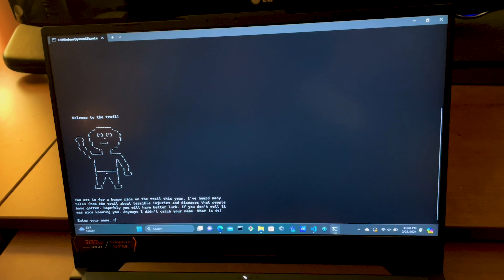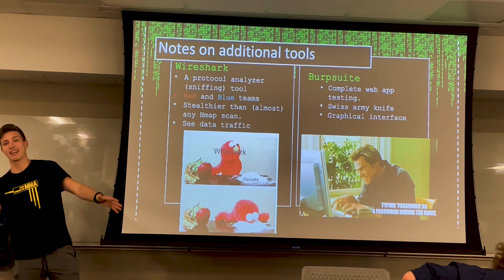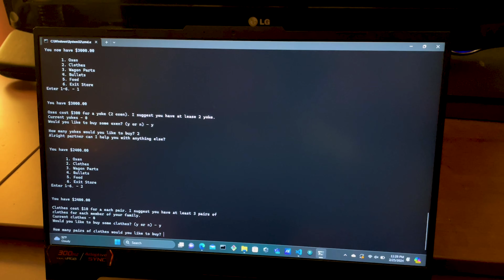Day in the Life: Computer Science - Cybersecurity at TN Tech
Check out what a day in the life as a computer science major with a concentration in cybersecurity looks like with Tennessee Tech's Olivia Henry.